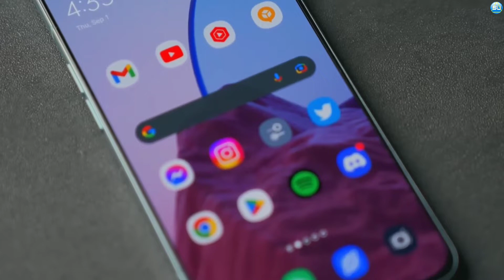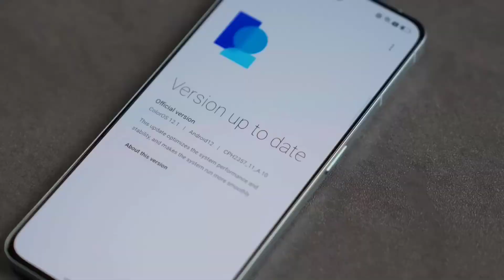Oppo Reno 12 Pro 2022 First Look | 50MP Camera | MediaTek Dimensity 8100 Max Processor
Oppo Reno 12 Pro 2022 Review

The OPPO Reno 12 Pro is a device with Android, that has a screen with a 2400,1080 pixel resolution. The phone contains 256000 MB storage space and has a 8192 MB working memory. The back contains a good-quality camera that allows you to take great pictures. The OPPO Reno 12 Pro is compatible with 5G.